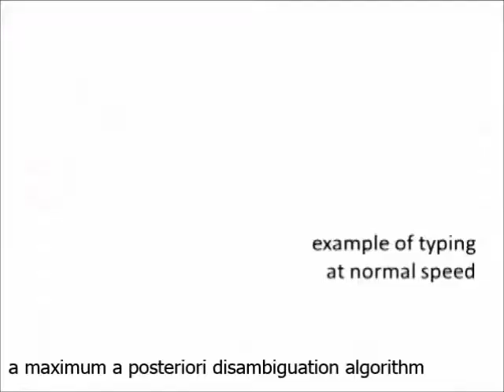Disambiguation of Imprecise Input with One-dimensional Rotational Text Entry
Authors:

Will Walmsley, W. Xavier Snelgrove, Khai N Truong

Abstract:

We introduce a distinction between disambiguation supporting continuous vs. discrete ambiguous text entry. With continuous ambiguous text entry methods, letter selections are treated as ambiguous due to expected imprecision rather than due to discretized letter groupings. We investigate the simple case of a one-dimensional character layout to demonstrate the potential of techniques designed for imprecise entry. Our rotation-based sight-free technique, Rotext, maps device orientation to a layout optimized for disambiguation, motor efficiency, and learnability. We also present an audio feedback system for efficient selection of disambiguated word candidates, and explore the role that time spent acknowledging word-level feedback plays in text entry performance. Through a user study, we show that despite missing on average by 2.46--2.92 character positions, with the aid of a maximum a posteriori (MAP) disambiguation algorithm, users can average sight-free entry speed of 12.6 wpm with 98.9% accuracy within 13 sessions (4.3 hours). In a second study, expert users are found to reach 21 wpm with 99.6% accuracy after session 20 (6.7 hours) and continue to grow in performance, with individual phrases entered at up to 37 wpm. A final study revisits the learnability of the optimized layout. Our modelling of ultimate performance indicates maximum overall sight-free entry speeds of 29.0 wpm with audio feedback, or 40.7 wpm if an expert user could operate without relying on audio feedback.